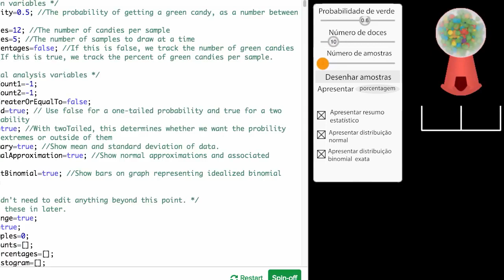Simulação da distribuição da amostragem de uma proporção amostral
Neste vídeo vamos observar um simulação de distribuição da amostragem da proporção amostral.